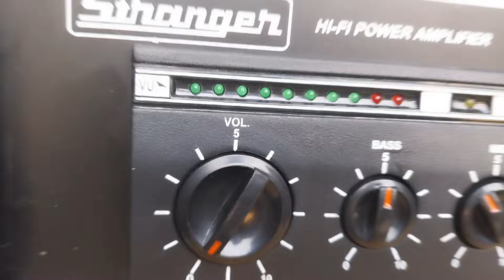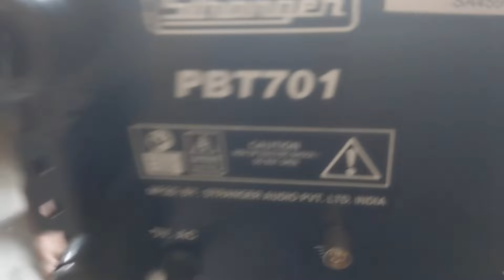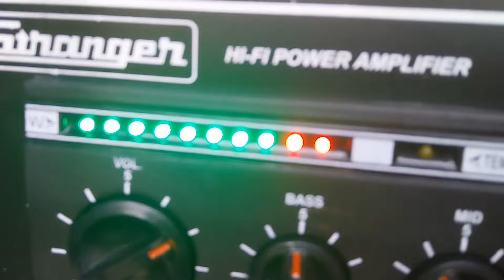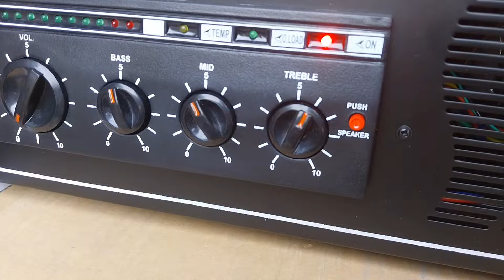Stranger PBT-701 Amplifier Sound check and unboxing with Review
stranger pbt 1000 amplifier unboxing

stranger amplifier

stranger pbt 701 unboxing and review

stranger pbt 701 amplifier unboxing

stranger amplifier unboxing

stranger pbt 701 amplifier

stranger pbt 701 amplifier price

stranger 1k amplifier price

stranger original amplifier

stranger pbt 701 amplifier review

stranger booster amplifier price

stranger all amplifier price

stranger pbt 701 amplifier overload problem

stranger pbt 1000 amplifier price